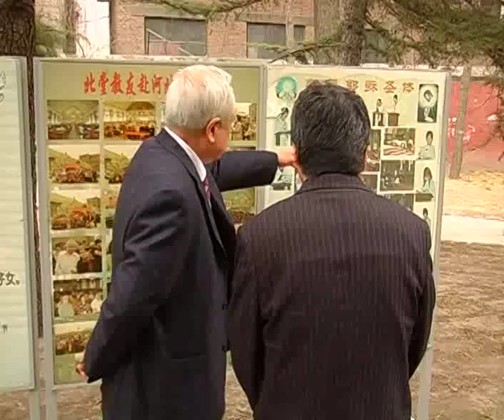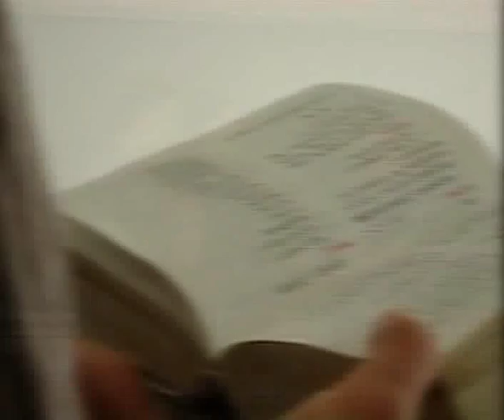The situation of Catholics in China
"I think it is my duty, given this special opportunity to inform my eminent brothers, that there is still no religious freedom in China. There is too much optimism around something that does not correspond to reality..."
Cardinal Joseph Zen Zekiun

These words of Cardinal Zen spoken at a day of reflection convoked at the Vatican November 19, 2010 were confirmed a few days later when Chinese communist authorities, without papal approval, appointed Father Guo Jincai a bishop. In a further provocative action, communist officials forced bishops loyal to Rome to take part in elections for the government-run Catholic Patriotic Association and Bishops' Conference of the Catholic Church. Ma Yinglin, an unlawfully ordained bishop, will head the Bishops' Conference. Fang Xinyao, a bishop in communion with the Pope, will lead the Patriotic Association. Neither structure is recognized by the Vatican. Father Bernardo Cervellera a missionary of the Pontifical Institute for Foreign Missions and Director of Asia News stated Chinese officials are sending a clear message that the communist party ­ and not the Vatican ­ is in charge of the Chinese Church.